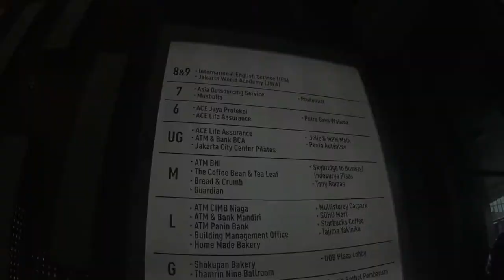はじめてのジャカルタ2日目 ジャカルタでオフィス探し◆着用メガネ「トレクションプロダクションズ」 エベレストに行ってきます！387/1000 15/9/29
はじめてのジャカルタ2日目 ジャカルタでオフィス探し ◆着用メガネ「トレクションプロダクションズ」

2017年4月1日より6月15日までエベレストに行ってきます！ただのメガネ屋、山の経験もまったくない３児のパパが家庭や、色々なものを壊さずエレベレスト登頂まで、毎日の山に関係なく、何の変哲もないことまで、裏も表もひたすら毎日UPします。登頂するまで、メガネ屋なので、毎日、毎日 無駄にメガネをかけ変えUPします。登山自体も勿論ですが、家庭と仕事と登山の同時進行が、いかにしてエベレストの麓に立てる状況を作れるかが一番難しいと思う今日この頃。

◾️今後の予定

2015年7月ロシアの7サミット エルブルース 5.642m（済み）

2015年末。7サミット アルゼンチンのアコンカグア 6.962ｍ。

2016年6月ペルー ワスカラン 6.768m。

2016年9月ネパール マナスル8.156m 。

2017年4月1日より6月15日アイランドピークを通って、エベレスト8.848m。